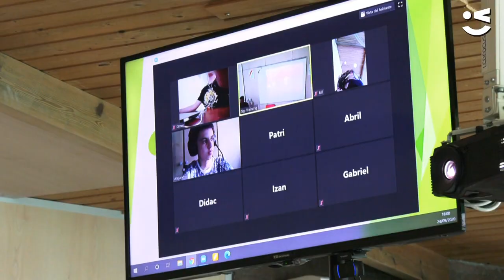La tornada segura també és extraescolar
CATALÀ: Les escoles, instituts i escoles bressol no han estat les úniques que s'han hagut de preparar per l'inici de curs: com cada any, molts nens i nenes, també a Viladecans, compaginaran els seus estudis habituals amb classes i activitats extraescolars, que inclouen, sobretot, el reforç acadèmic, l'aprenentatge d'idiomes o la pràctica esportiva. En vista d'aquesta situació, els centres, acadèmies i club esportius s'han posat mans a l'obra en l'adopció de mesures per prevenir contagis de COVID, tant aplicant les més habituals de distància, rentat de mans i mascareta, com a l'hora de crear protocols propis i específics adaptats, tot arribant en algun cas, fins i tot, a reinventar-se.

CASTELLANO: Las escuelas, institutos y guarderías no han sido las únicas que se han tenido que preparar para el inicio de curso: como cada año, muchos niños y niñas, también en Viladecans, compaginarán sus estudios habituales con clases y actividades extraescolares, que incluyen, sobre todo, el refuerzo académico, el aprendizaje de idiomas o la práctica deportiva. En vista de esta situación, los centros, academias y clubs deportivos se han puesto manos a la obra en la adopción de medidas para prevenir contagios de COVID, tanto aplicando las más habituales de distancia, lavado de manos y mascarilla, como a la hora de crear protocolos propios y específicos adaptados, llegando en algún caso, incluso, a reinventarse.